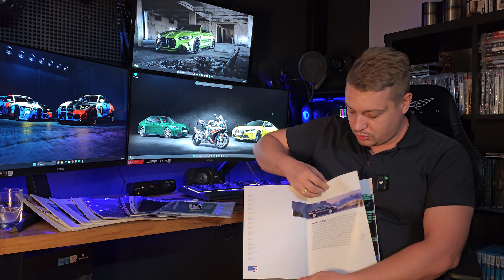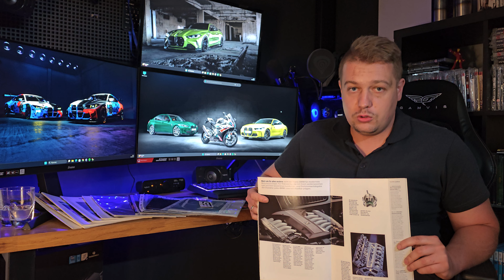Konkurs: 001 | BMW E39 gruz | EnvisWorks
muzyka